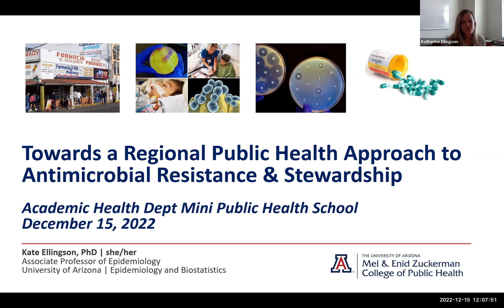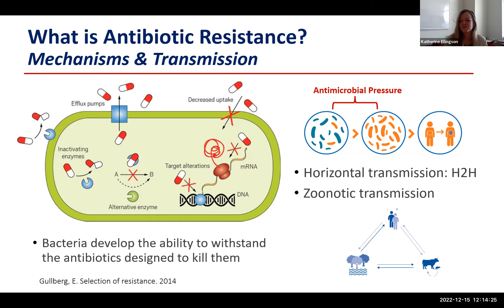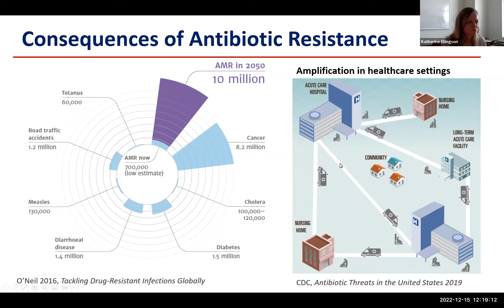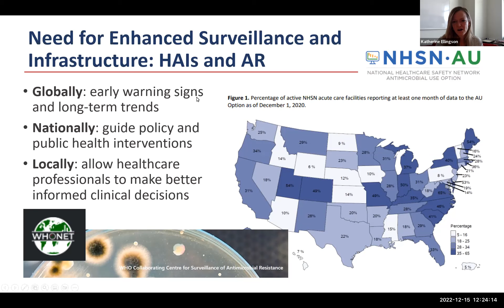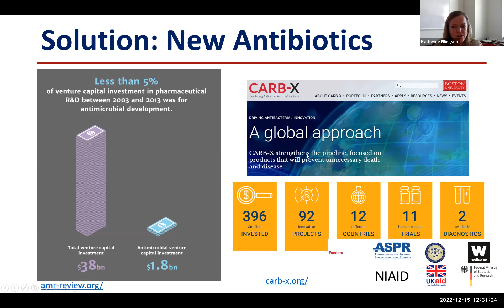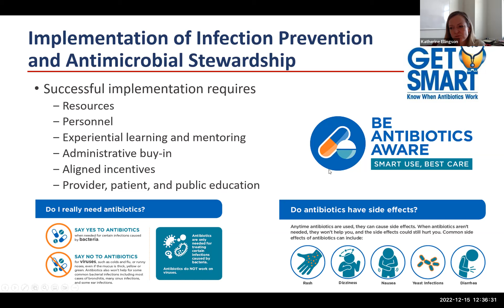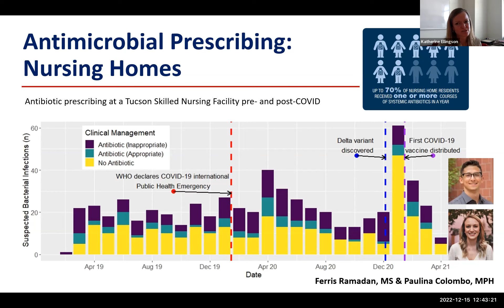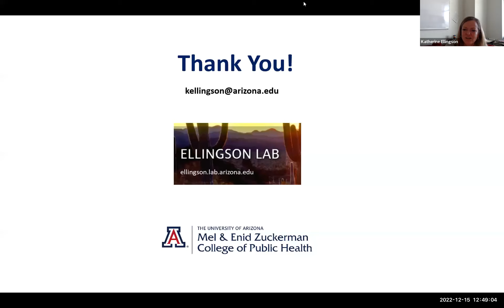Mini Public Health School: Antimicrobial Resistance and Stewardship with Kate Ellingson PhD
Kate Ellingson, Associate Professor of Epidemiology at Zuckerman College of Public Health, shares her presentation, "Towards a Regional Public Health Approach to Antimicrobial Resistance and Stewardship."

Mini Public Health School is presented by the Academic Health Department at the Mel and Enid Zuckerman College of Public Health. These one-hour webinars focused on current public health research and programs are great for health department employees and public health professionals looking to expand their knowledge about public health.